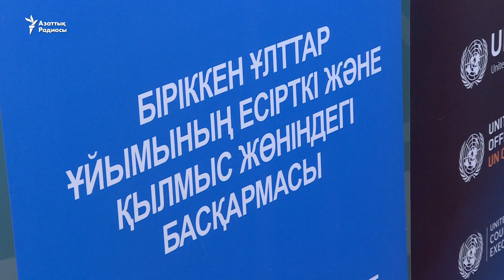Түрмедегі радикализм мәселеге айналды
Қамау орындарындағы діни радикализммен қалай күресу керек? БҰҰ бастамасымен Қазақстанның Сыртқы істер министрлігінде өткен дөңгелек үстелде құзырлы орган өкілдері, құқық қорғаушылар мен дін саласының мамандары түрмедегі экстремизм мәселесін талқылады.